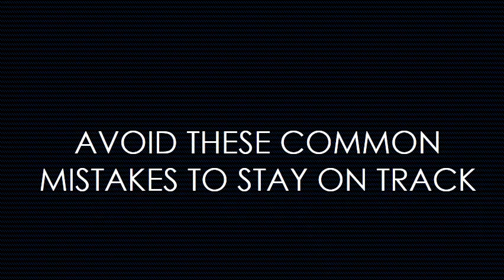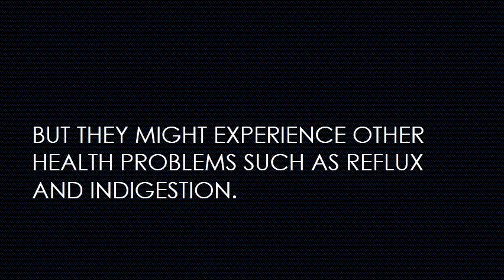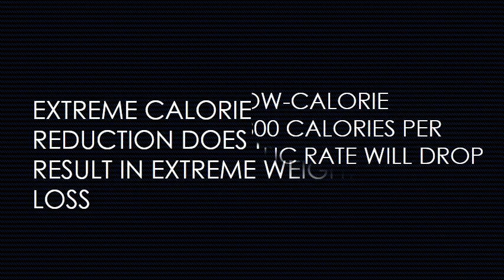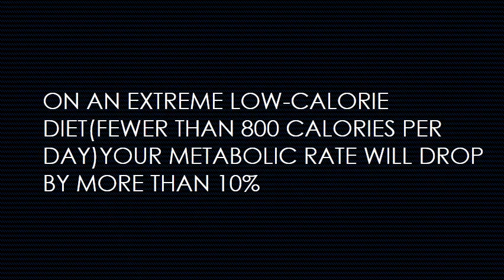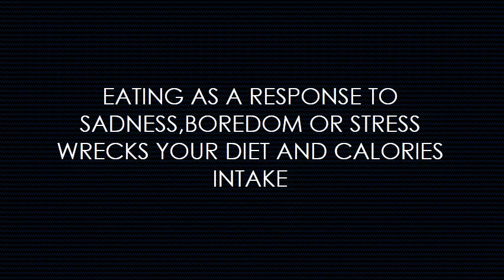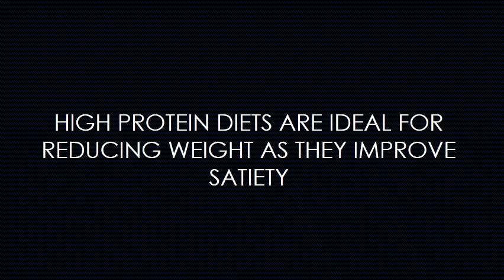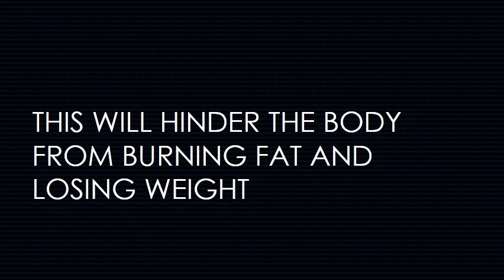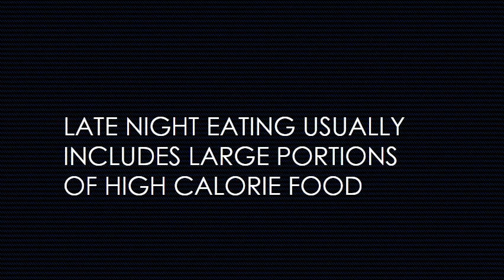12 DIETING DISASTERS YOU SHOULD AVOID - By NARESH MALHOTRA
Dieting is done to get a perfect body shape but due to over enthusiasm or lack of knowledge people often reap more bad than good. Watch the video to save yourself from precarious health blunders which might happen due to wrong dieting strategy.